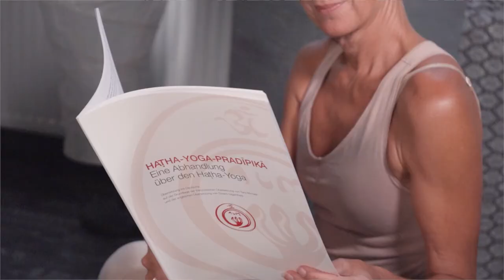Yoga Studio Süd // Imagevideo Stuttgart // eK-Videographie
Ein Yoga Studio aus dem Herzen von Stuttgart.